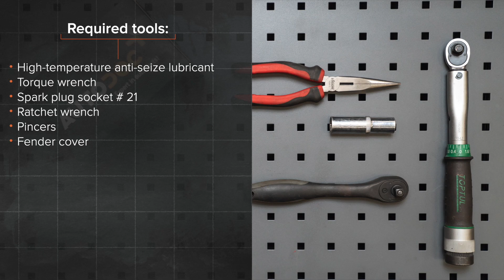Så byter du tändstift på VW GOLF 2 [AUTODOC-LEKTION]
Så byter du tändstift på VOLKSWAGEN GOLF 2 (19E, 1G1) 1.6 Hatchback 1983–1992 [AUTODOC-LEKTION]

Tändstift på en VW Caddy II Estate (9K9B) (11.1995–01.2004) / VW Golf II Van (19E, 1G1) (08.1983–07.1991) / VW Corrado (53i) (09.1988–12.1995) / VW Jetta Mk2 (19E, 1G2, 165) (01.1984–12.1992) / VW Polo III Classic (6V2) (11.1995–01.2002) bilar bör som regel bytas ut enligt en och samma procedur. Men,det kan vara små skillnader beroende på fordonets design.

Alla PDF- och videoguider om byten av VOLKSWAGEN GOLF (19E, 1G1)-delar: ladda ned och titta på AUTODOC CLUB

00:00 — VW GOLF 2 – tändstift: utbytesguide steg för steg
00:29 — Koppla bort tändkablarna från tändstiften.
00:50 — Skruva ur tändstiften.
01:16 — Ta ut tändstiften.
02:12 — Skruva fast och dra åt de nya tändstiften.
02:23 — Koppla tändkablarna till tändstiften.
02:39 — Kör motorn i några minuter.